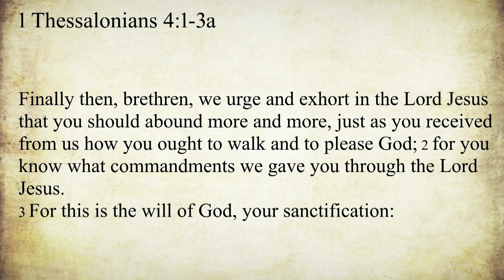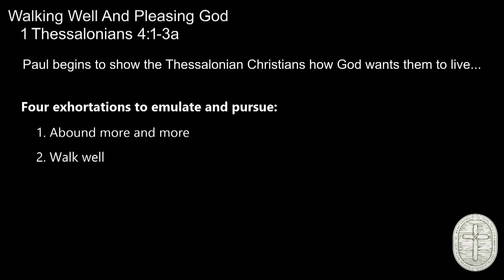"Walking Well And Pleasing God" by Pastor Jon Kile, 1 Thessalonians 4:1-3a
01/14/2024 Faith Community Church Vacaville Sunday Morning Service - "Walking Well And Pleasing God" by Pastor Jon Kile from 1 Thessalonians 4:1-3a